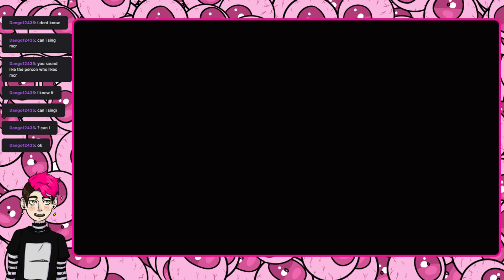Stardew Bro Times! w/ Ferngles | Stardew Valley Part 4